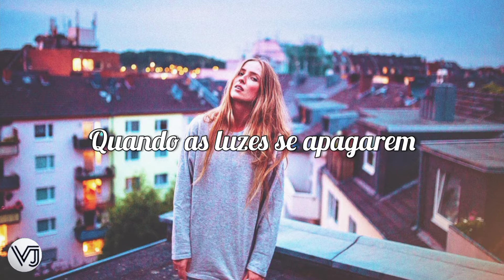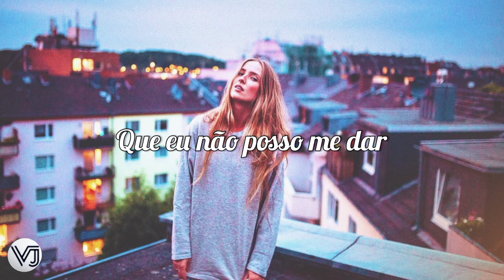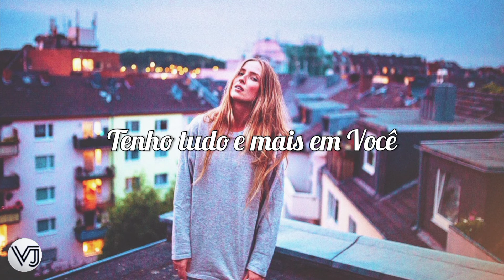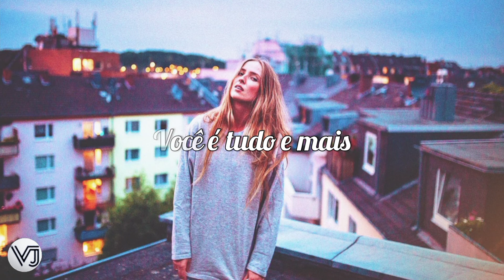Riley Clemmons - Everything And More (tradução)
Lyrics

When the crowds all fade
When the years go by
And they forget my name

You will hold me close
Like my oldest friend
And You'll be just as good
As You've always been

I've got everything and more
All my soul's been longing for
I've got everything and more in You
On the mountain or the valley
No matter where I am it's true

In my deepest ache
When my heart cries out
And I ask for peace
That I can't give myself

You will cover me
Till the darkness leaves
'Cause You're always near
And You will always be

Hallelujah
In the darkness and the night
Hallelujah
You're faithful all the time

Hallelujah
Until there's nothing left
And I'll sing it out
With my final breath

I've got everything and more in You, oh

You are everything and more
Ooh, ooh